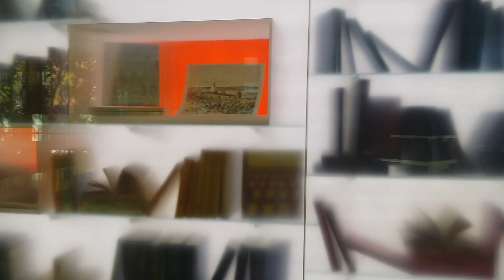I got booked...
...at the NSW State Library!